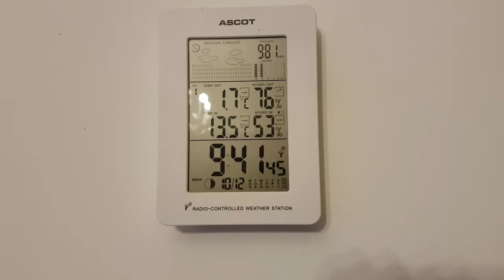Nederland ontbijt op zondag Vogelwaarde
Ontbijt versie 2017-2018 met Marokkaanse jam en producten en natuurlijk de AH musli en stokbrood. Belangrijk een rustige dagelijkse gezonde ontbijt te voorzien.